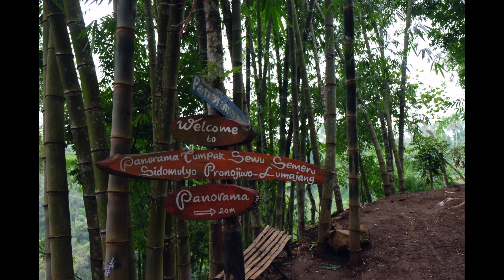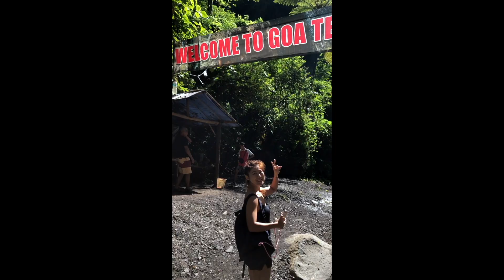Mount Ijen and Tumpaksewu Waterfall (Indonesia, Surabaya)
3D2N adventure with Rameyza Tour.
We mainly did Ijen and Tumpaksewu for the trip and my husband and I really enjoyed our time together through these 2 hiking adventures.

Amount Spent:
Tour package (only food not included): SGD500
Food/Misc + Voluntary Tippings (SGD60) + Massage (SGD14): SGD260
Total average spent between us: SGD524

Things we packed :
5 sets of active wear and undergarments and socks
Another set of long socks just for mount ijen hike (for warmth)
Disposable toiletries including shampoo/body
Disposable hotel slippers
1 cardigan/jacket for flight/on the roads
1 strong wind breaker and long but comfortable pants for hiking - we wore workout leggings
Travel pack wet-tissues and dry tissues
Hand santiser
Ziplocks
Compatible plug and charger with wire
Downloaded a series of Netflix to watch on the road and flight (really super useful to kill time and bonding)

Things we wish we had done/prepared:
Good hiking head torch (was complete darkness and our borrowed torch light wasn't strong)
Gym gloves for hiking
Medicine for car sickness (mainly for me; we were on the road for a total of 20hours+/- traveling from waterfall area to mount ijen)
Own bathing towels (homestay does provide btw)
Portable charger (not critical as we could charge in the car)